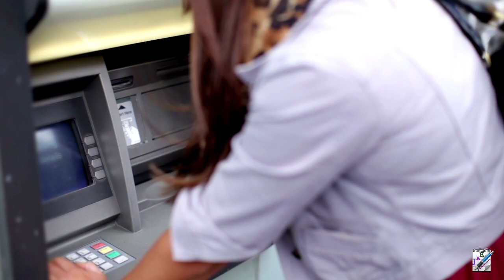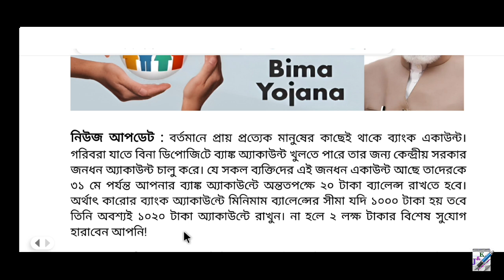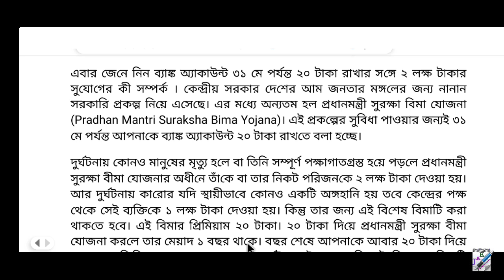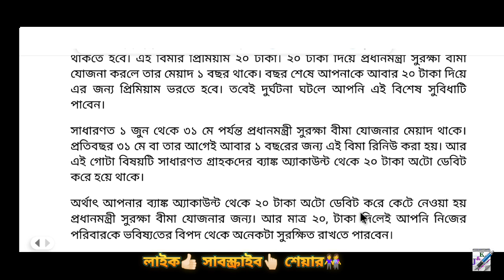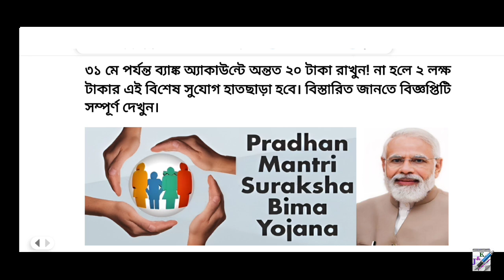ব্যাংক একাউন্ট থাকলে পাবেন ২ লক্ষ টাকা || Pradhan Mantri Suraksha Bima Yojana